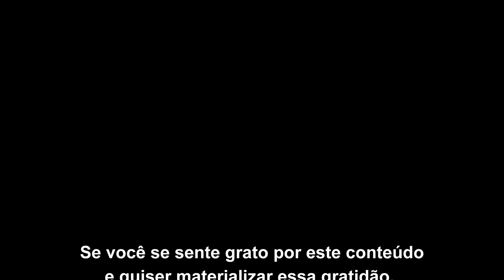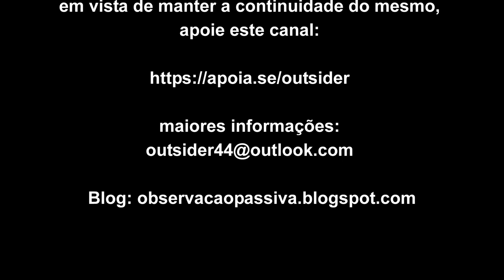A mente outsider não se ajusta ao falso da sociedade